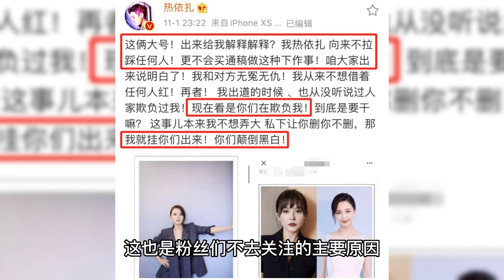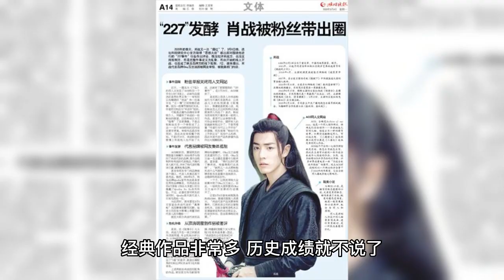"Sina" selects the top stars in the entertainment industry! Xiao Zhan was awarded the "Emperor of Wa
Recently, the platform "Sina" also stood in the "eat melon" first line, began to select the top of the entertainment circle of stars of the paragraph, of which there are three selected "king" of this paragraph, Xiao war was rated "war king" The influence in the circle is unquestionable. It is worth mentioning that at the same time, there are also Gong Jun and Wang Junkai, let alone whether such a "segment" is appropriate, these are undoubtedly excellent strength of the actors, outstanding achievements, classic works are also very rich. According to the platform of "Sina", Xiao Zhan's segment is "war king", a total of 3 artists were selected, as well as Gong Jun and Wang Junkai. Not only that, Wang Yibo, Yi Yang Qianxi, Wang He Di, Cai Xu Kun, Yang Mi, Diligaba, Yang Zi, etc. also have their own so-called "segment", in summary, are hot power artists in the entertainment industry, the status in the entertainment industry is significant. Personally, I don't think there should be a so-called segment, there is more or less "hype", which is the main reason why fans don't pay attention, the work is always in the first place. The fans' reactions show that they don't care, they only care about the artist's work, so they are in the comment section to promote the actor's work, and call on netizens to pay more attention. For Xiao war, Xiao war itself is a strength actor, classic works are very much, historical achievements are not to say, become the past glory, the next Xiao war has "jade bone remote", "proud sun with me" and "dream of that sea" three new drama, hope to broadcast early, looking forward to a long time. In short, the status, paragraph what, not worthy of attention, just hope that the actors can be smooth and well, especially the New Year, the New Year new weather, must be smooth and smooth. Xiao Zhan filming can be put on hold to spend more time with his family, which is very important. Xiao Zhaogang future can be expected, look forward to meeting.